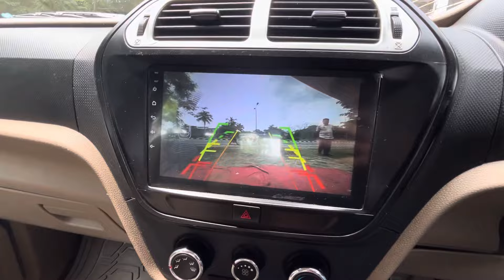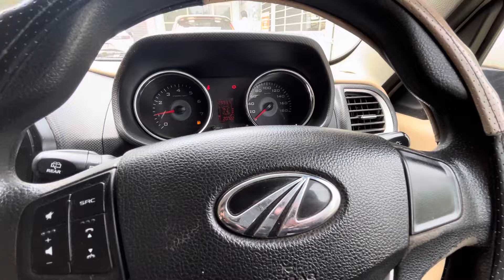TUV 300 top line • for sale